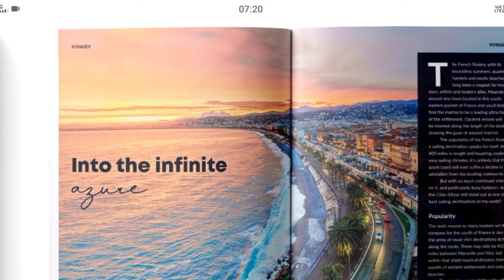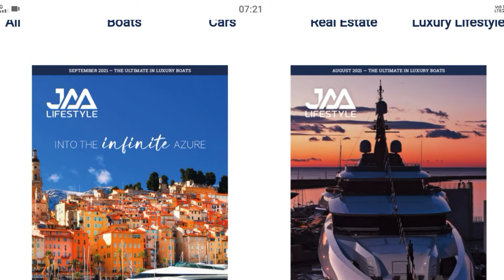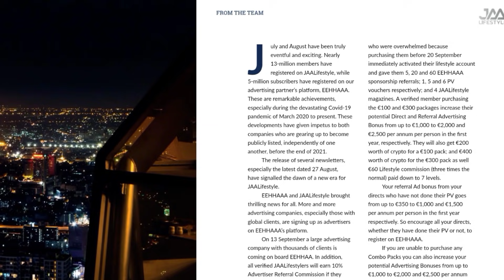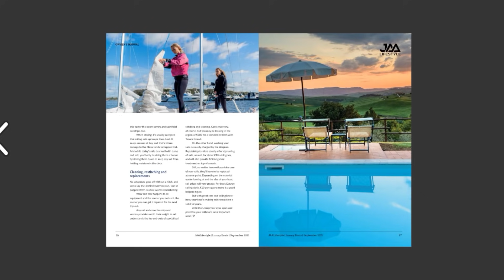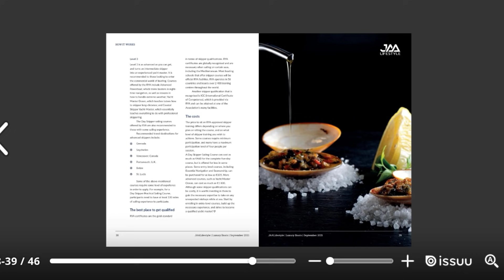JAALIFESTYLE REALISED 4 MAGAZINE IN SEPTEMBER MONTH 👍